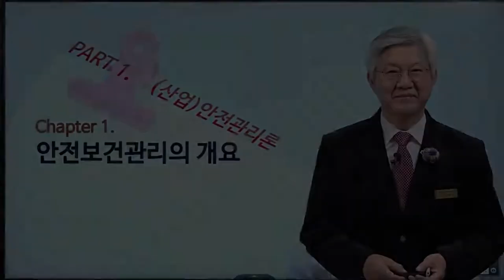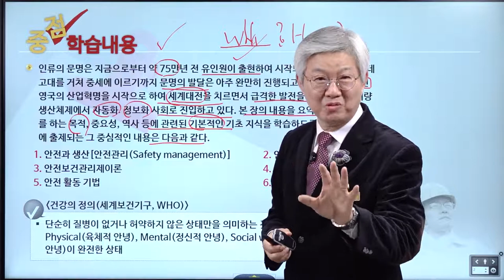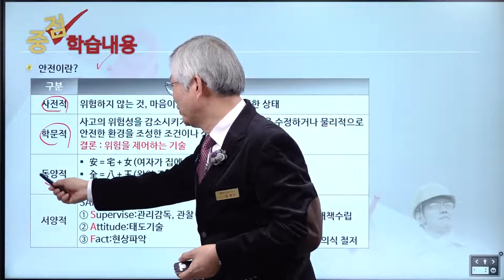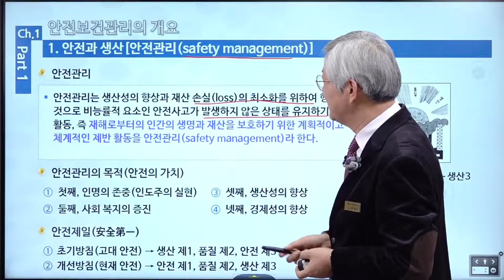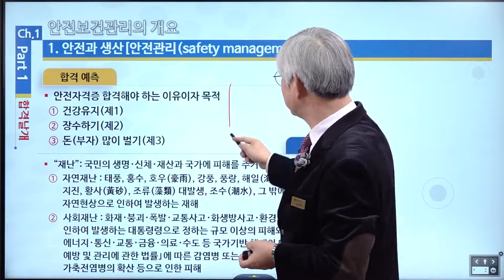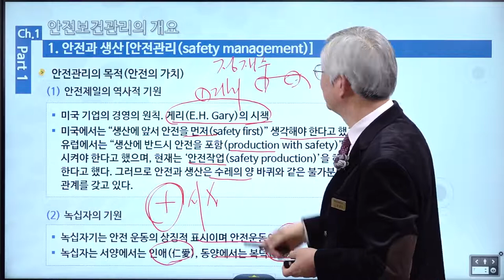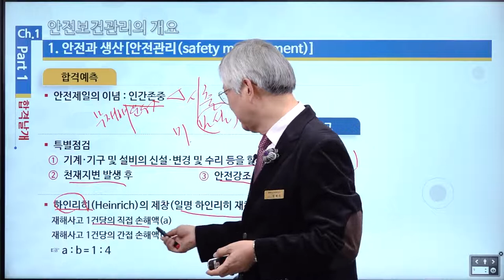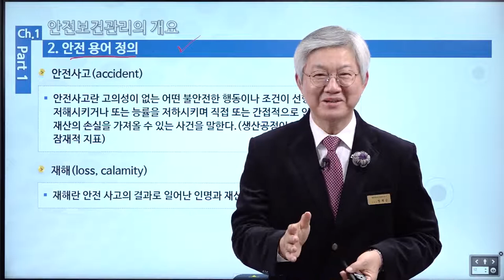[건설안전기사] 필기 기본이론 1과목 안전관리론 1강 - 정재수 교수님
기초부터 시작하는 이해중심의 강의!
배울학 건설안전 대표교수 정재수 교수님의
건설안전기사 필기 기본이론 1과목 안전관리론 1강!

39년 건설안전 절대강자의 핵심만 콕콕 짚은 명품 강의를

건설안전기사,건설안전기사필기,건설안전기사실기,건설안전기사시험,건설안전기사시험일정,건설안전기사일정,건설안전기사필기학원,건설안전기사실기학원,건설안전기사학원,건설안전기사과년도,건설안전기사기출문제,건설안전기사기출,건설안전기사문제,건설안전기사인강,건설안전기사인강추천,건설안전기사필기인강,건설안전기사실기인강,건설안전기사책,건설안전기사접수,건설안전기사실기동영상,건설안전기사필기동영상